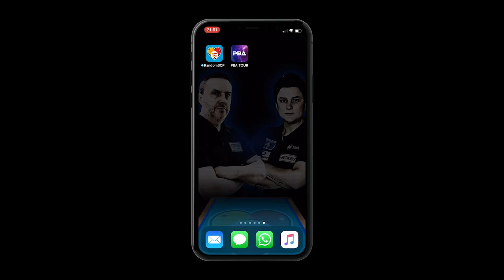Random3CP 무작위 3Cushion Billiards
3CP's Random 무작위 3Cushion Billiards is a fantastic new way to play 3 Cushion Billiards at your Club, at home, in a Billiards Hall or all over the World with use of Webcams, Skype, Facetime or what ever service you are using. The only things you need is this multifunctional Random 3CP App and a real physical billiard table!
The Random 3CP game uses 13 dots that are drawn on the cloth of the Billiard Table.
9 middle dots (Break Position PBA numbers / Acquit) and 4 corner points that you can mark with a white pencil and an A4 paper! You use the app to generate the Break position (1716 positions in total) where every ball is given his own number corresponding to the dots on the table. 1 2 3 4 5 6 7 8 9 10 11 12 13.

You can use the App to generate a new Break position every inning, keep track of your score and see who is the best in this Random 3CP Game!
The ScoreBoard is also usable if you want to play a normal game of 3 cushion.

Game types:
- Training mode (First to .. points, 1 player)
- First to .. Points (20 - 30 or 40 Points)
- Best of .. Sets (7 - 11 or 19)

Playing order:
- Normal
- Alternately

ScoreBoard:
- Player 1 vs Player 2 (You can use a personal Avatar and Name)
- Total score
- High score
- Average / Moyenne

ShotClock:
- Easy to us ShotClock of 35 seconds.

Share your score or position!

This Random3CP App is an excellent training tool when you play alone or teaching
someone else.

INSTRUCTIONS GAME:

Points play:
You play the game with 2 players.
You both play with the White ball.
Each inning you generate a new start position and try to score as many points as possible.
The player who first reaches 20, 30 or 40
wins the game.

Set play:
Each Set you generate a new start position and try to score as many points as possible. .
A Set is 1 inning. The player with the most points in this inning wins the set.
For the next Set you generate a new position until there is a winner!
Best of 7, 11 or 19 Sets!

A Tie in Sets or Points wil give you the special 3CP position 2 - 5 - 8 to decide
who is going to win the Game! You keep on playing this Position util there is a winner.

Bankshots are 2 point, but you can offcourse use your own rules if you like!
After each game you can reset the match and start a new game or do a practice session!

You can also use the app for excellent training or teaching sessions. Let the app decide which of the 1716 positions you have to play and figure out the best way of playing the shot!

Have Fun with this brand new way of playing 3Cushion Billiards and get the best out of your Talent!

MORE INFO ABOUT THE GAME? or on our YOUTUBE channel